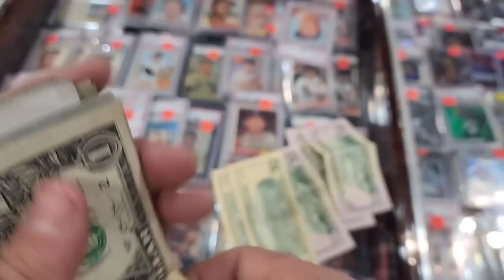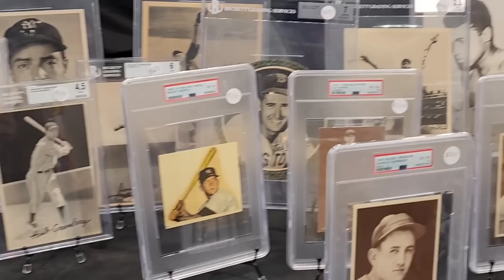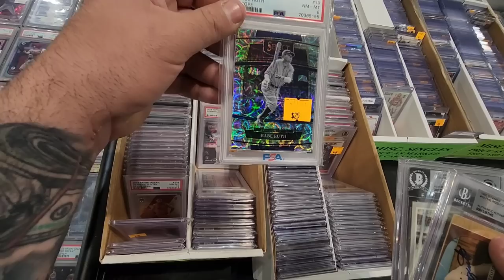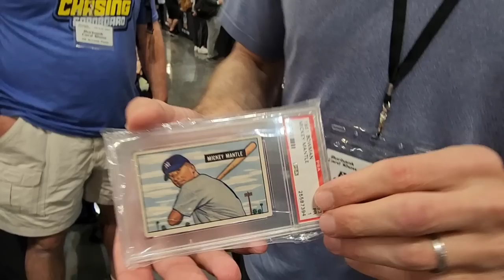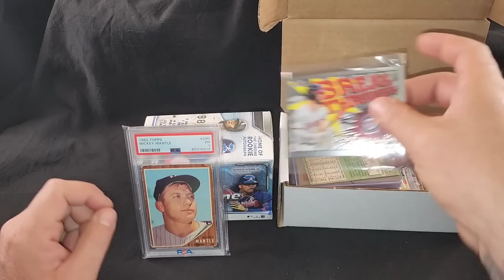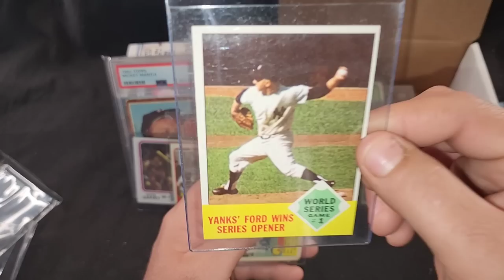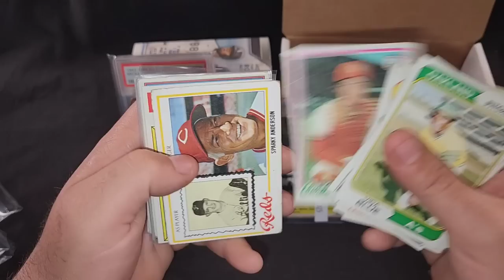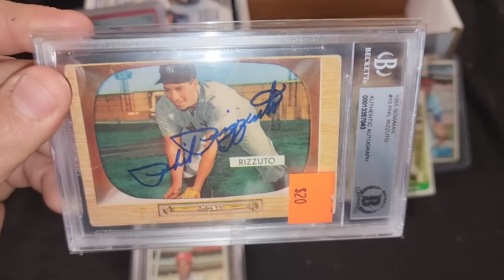Burbank Card Show Day 1 Review; Deals Deals Deals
Hey Everybody, I went to the Burbank Card Show in Ontario, Ca 2/10/22 with some fellow friends/Youtubers. This was Officially my First Card Show ever, with nothing but sport card vendors from wall to wall, and what a blast did I have just being there and geekin out, I purchased a Vintage 1960s Mickey Mantle Card, plus a whole lot of VINTAGE FOR A DOLLAR!! along the lines of a pair HOF AUTOGRAPHS! and a Small Touch Sprinkle of some modern baseball cards.